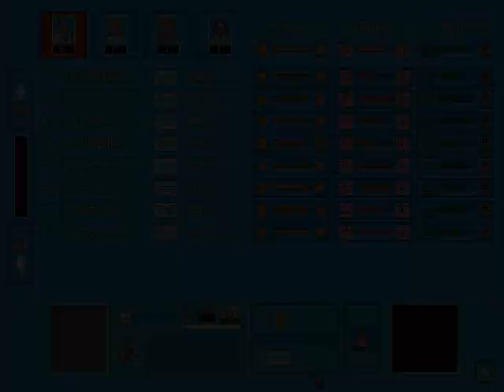Let's Play Theme Hospital #5 The operating theatre. Now we're making progress.